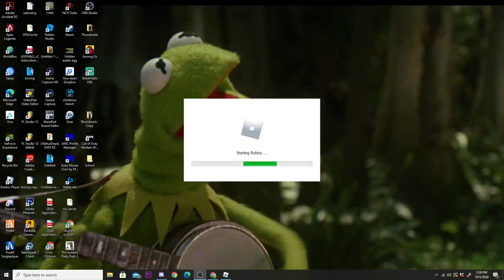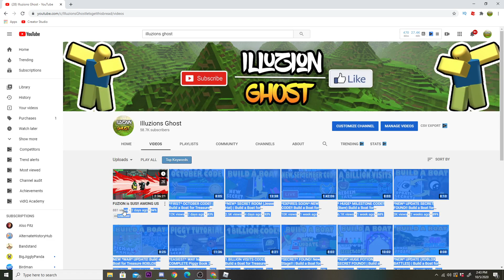*LAST* SASQUATCH CODE !! in Build a Boat for Treasure ROBLOX